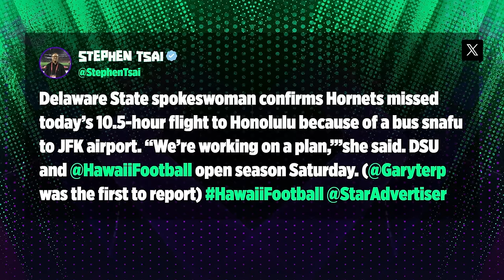CFB Week 0 Best Bets: Florida State vs. Georgia Tech, Montana State vs. New Mexico | Bear Bets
COLLEGE FOOTBALL IS FINALLY BACK! Chris “The Bear” Fallica and Geoff Schwartz kick off the podcast weighing early lines vs waiting for movement philosophy.The duo is then joined by Will Hill and Sam Panayotovich for the weekly Gambling Group Chat. The slate is light, but the “GGC” kicks around a few wagers for Week 0 including Florida State vs Georgia Tech and Montana State at New Mexico. The guys pick a wager in the first head coach to be fired market before wrapping with a few player props they love.

To wrap the pod, Geoff and the Bear give you two more team totals for their Best Bets of the Week.

💬 Gambling Group Chat (8:12)
🏈 Week 1 Early Lines (20:25)
🏈 Player Props We Love (33:25)
💰 Best Bets (41:16)